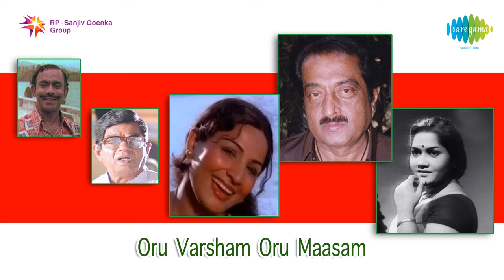Oru Varsham Oru Masam | Koodu Vediyum song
Watch the sad song,"Koodu Vediyum Dehiyakalum" sung by KJ Yesudas from the film Oru Varsham Oru Masam.

Lyrics : Poovachal Khader
Cast: MG Soman, Jayabharathi
Director: Sasikumar
Release: 1980